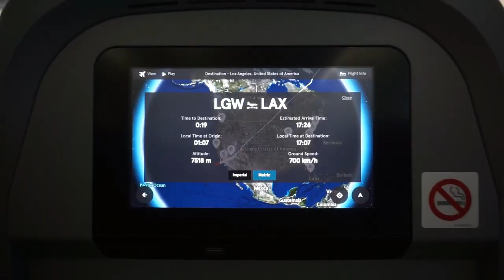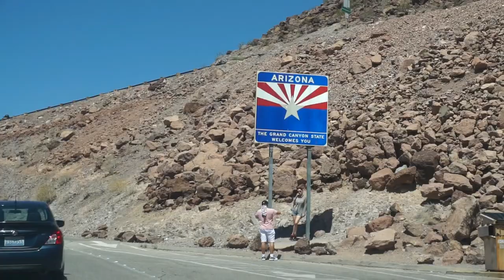West Coast Road Trip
West USA Road Trip